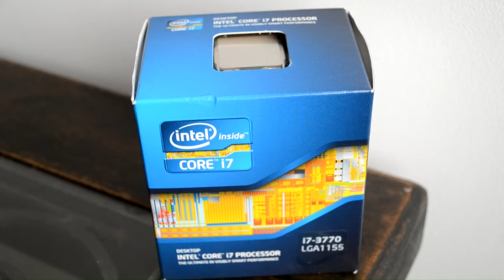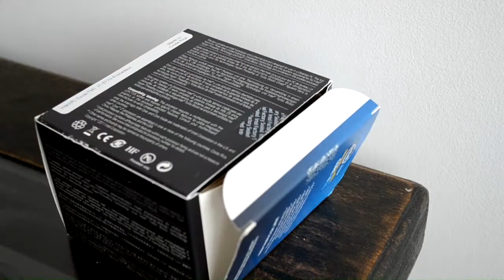Que es el Procesador?